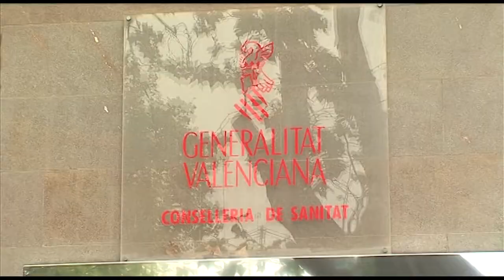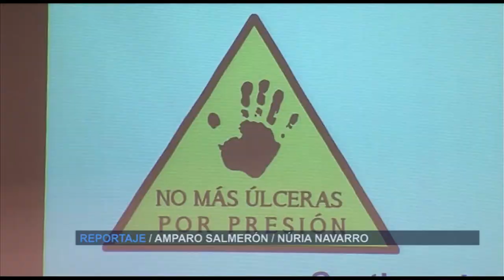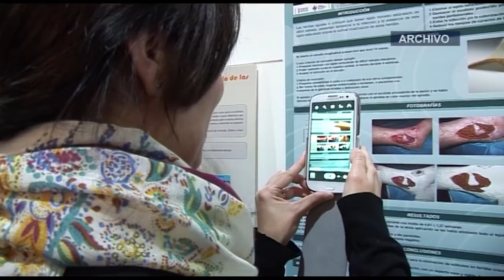Reconocimiento de la prevención de UPP | Cecova TV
La Conselleria de Sanitat ha compartido con todos los miembros del Grupo de trabajo que realizó la Guía de Prevención de Úlceras por Presión (UPP) el reconocimiento que la misma ha obtenido a nivel nacional. La Guía ha sido premiada por ha sido premiada con la Insignia de Oro que otorga el Grupo Nacional para el Estudio y Asesoramiento de Úlceras por Presión y Heridas Crónicas (GNEAUPP).